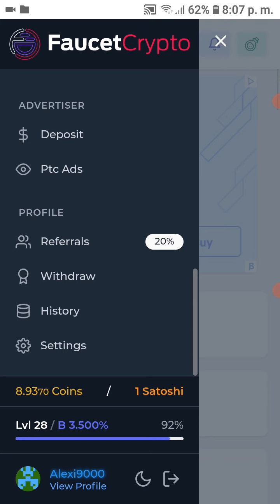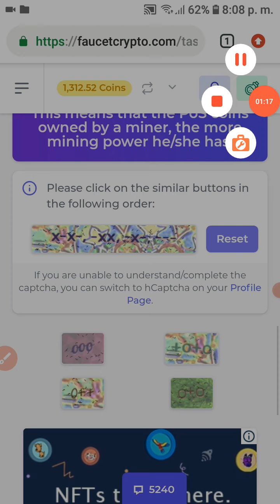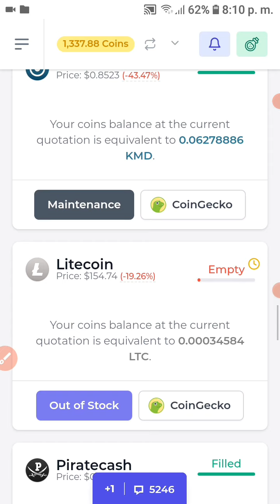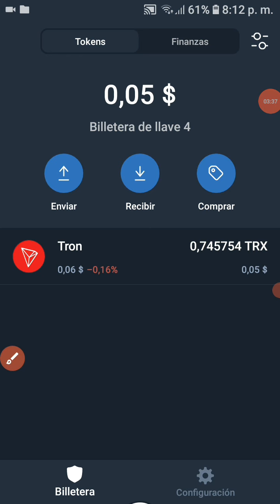JUNIO 2021 ME PAGO EL PROGRAMA DE AFILIADO DE CRYPTO MONEDAS AL INSTANTE.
ban_1xfrjktk4j3e86om858k76z5r6ip6gh35htgsutaoxodf5cwsc54czhqjuke

nano_1opbyrpoek1wtmrhjj6byd1qsg7wtu3npboqpj3bu5eedmjocfsghttwr6f5

DONACIONES:

BITCOIN:
1BsJiYdXhinPmezvishCsxSNVRVLxqTmQr

TRON: - (y los) TOKEN de la red.(*)
TNoFaFHWa5LCvnANCAPy1ADGxqpdcjUxjY

(*)(ESTA DIRECCION CORRESPONDE A UNA CARTERA DE INVERSION DIVERSIFICADA QUE ES DE ESTUDIO Y ANALISIS DE UN GRUPO QUE COPIA SU ESTRUCTURA)